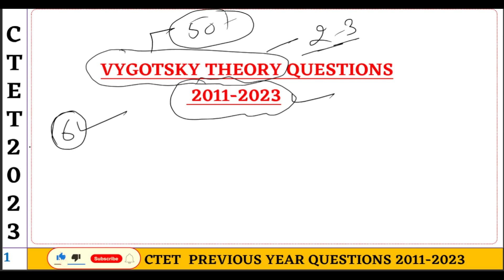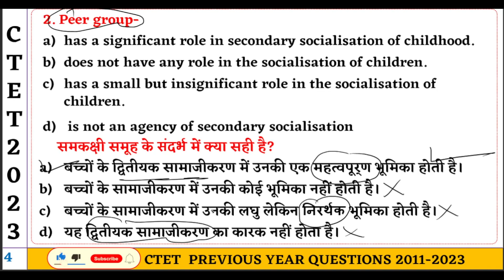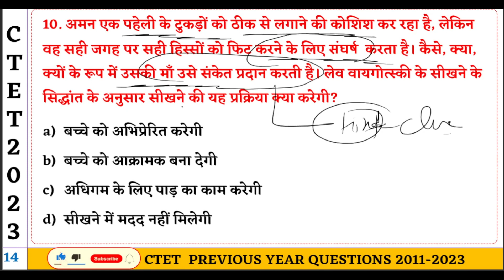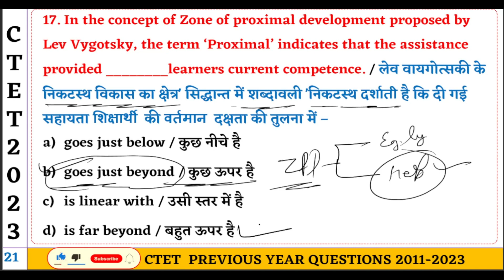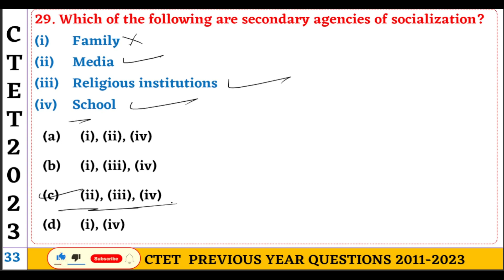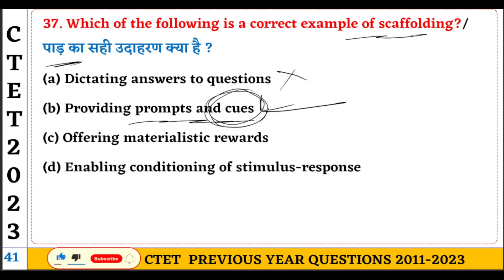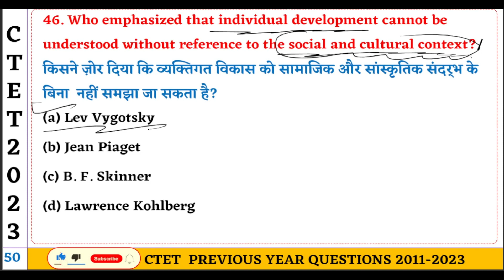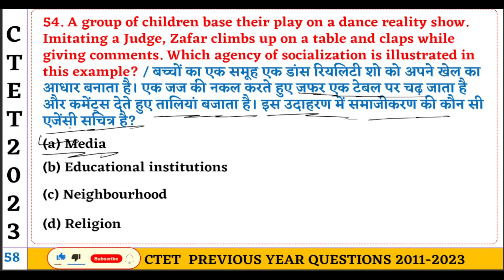CTET Previous Year Questions VYGOTSKY THEORY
YOUR QUESRIES : -
ctet cdp previous years questions
vygotsky previous years questions
previous years ctet question paper
ctet cdp previous year paper
cdp previous year questions
previous year questions cdp ctet
ctet previous questions
ctet previous year question
➤ PLAYLIST PREVIOUS QUESTIONS : -